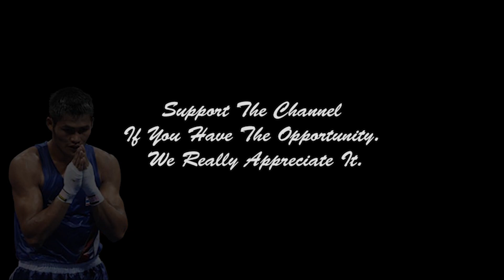Pajonsuk Lukprabart (SuperPro Samui) อังคาร ชมพูพวง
2010 Enfusion Reality Show tournament runner up -70 kg
2004 W.P.K.L. Muaythai middleweight world champion -72.5 kg
2002 Asian Games in Busan, South Korea Gold -65 kg (Wushu)
2002-03 Lumpinee Stadium Muaythai welterweight champion -66.8 kg
2002 I.K.K.C. Pro Muaythai junior welterweight world champion -63.5 kg
2001 Southeast Asian Games in Kuala Lumpur, Malaysia Gold -76 kg (Wushu)
W.M.C. Muaythai super middleweight world champion
U.S.A. Muaythai/kickboxing junior welterweight champion -63.5 kg

BOXING
2006 Asian Games in Doha, Qatar Silver -69 kg
2006 28th King's Cup Boxing Tournament in Bangkok, Thailand

NOIXES & Michael Wavves